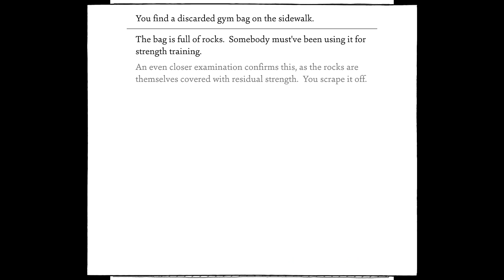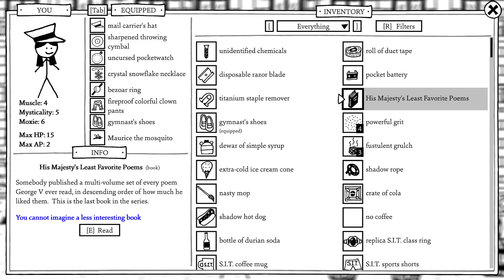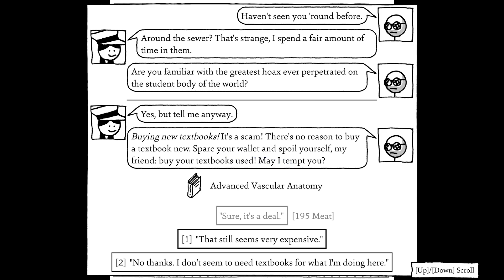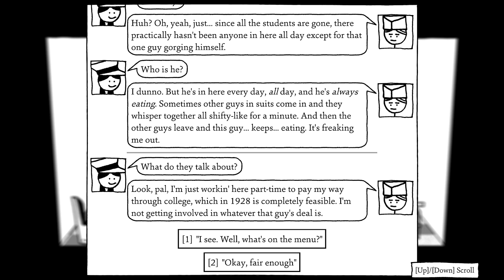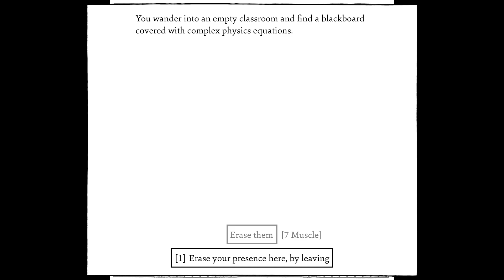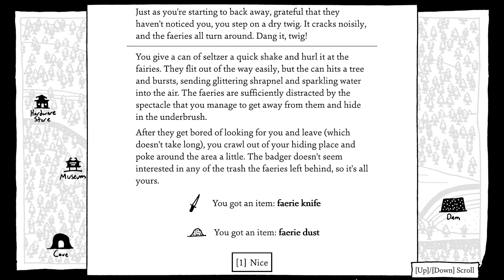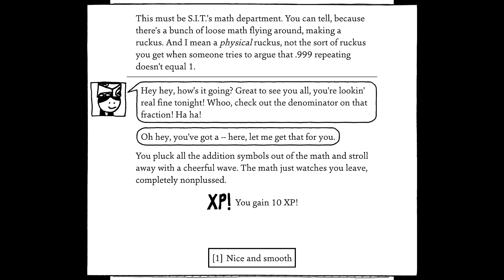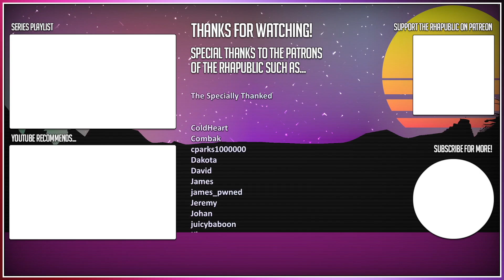Frequenting the Fraternaties | Rhapsody Plays Shadows Over Loathing